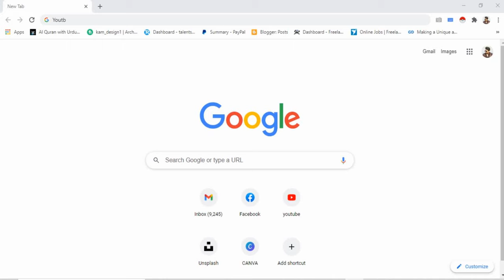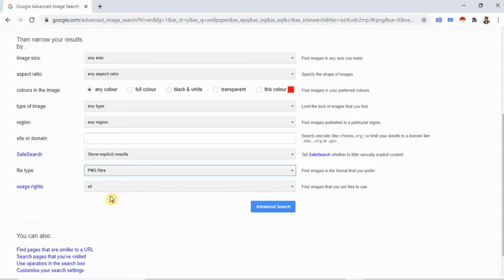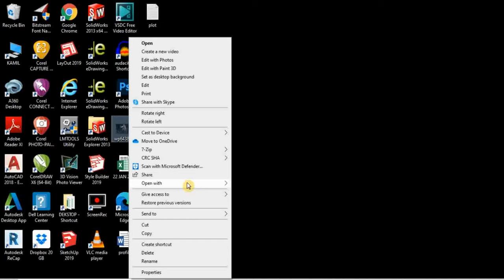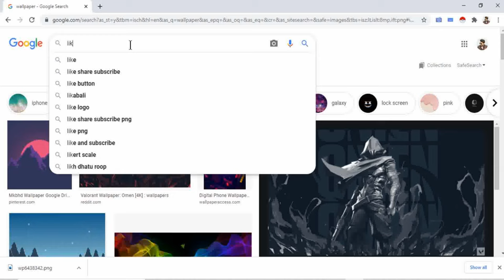Search High Quality Image in Google Chrome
Please support and praise my work at least share with one group and let this channel grow

Hey Guys another photoshop tutorials please support and if any mistake occurs please pardon me and voice quality is not too good but I will improve that just support me.
Please give your valuable words in comment box and share this at least in one group
How To Search High Resolution PNG in Google Chrome,
How To Search PNG Images,
How To Search High Quality PNG Images,
High Quality PNG Images,